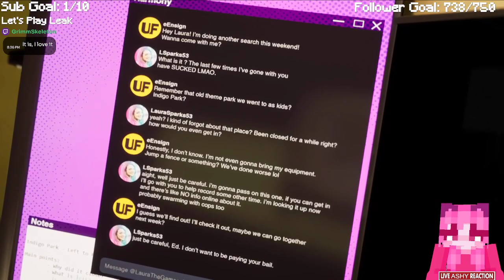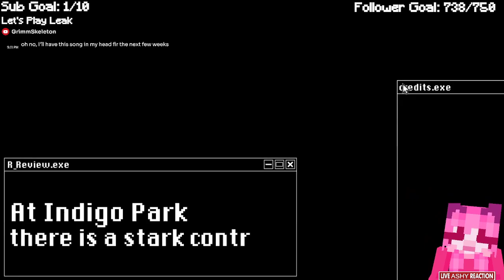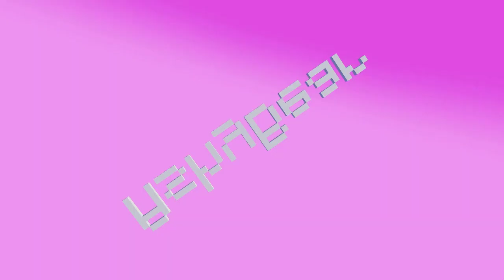They Changed EVERYTHING - Indigo Park Update!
(September 21, 2024) Streamed Live At @AshyBear This is Purely For Comedy Purposes
Feel Free To Look At All My Other Links!